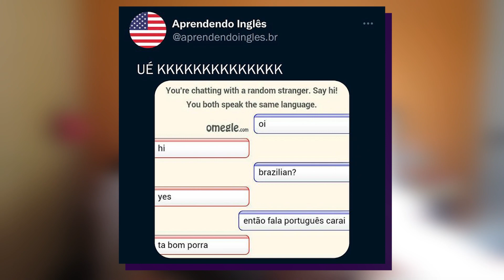APRENDENDO INGLÊS - MEME EM INGLÊS - A CHAVE SECRETA PARA FORMAR PALAVRAS EM PORTUGUÊS!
Você já imaginou como seria se os memes em inglês pudessem formar palavras em português? Neste vídeo super divertido, você vai descobrir que isso é possível!

Prepare-se para dar boas risadas com a criatividade dos memes e a sua capacidade de se adaptar a diferentes idiomas. Você vai se surpreender ao ver como palavras como "bonito", "gato" e "cachorro" podem ser formadas com a ajuda de memes famosos em inglês.

❖ Acha que mereço uma doação? SIM!?